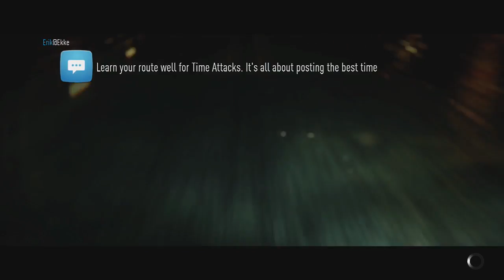Need For Speed - 1st Playthrough PART #43 - XBOX ONE (HD)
PART #43 of my 1st Playthrough of NFS (2015) on XBOX ONE

- TIME TRIAL - Once More Wih Feeling (HARD)